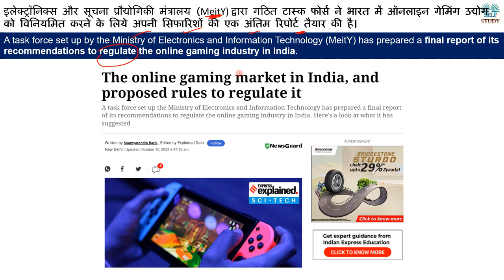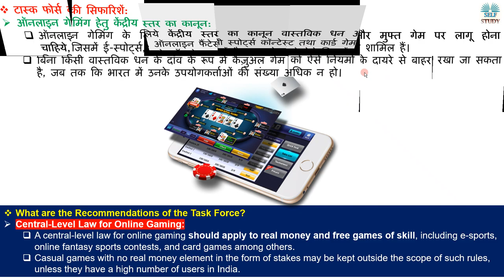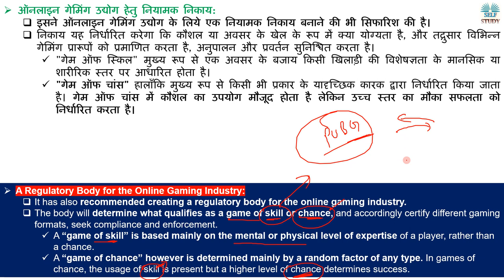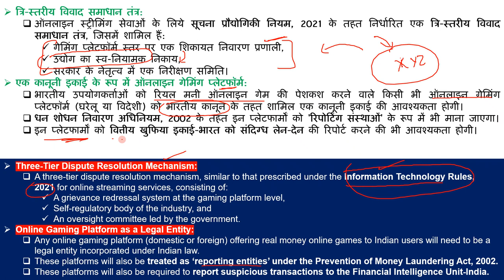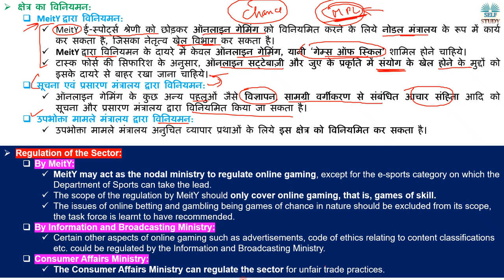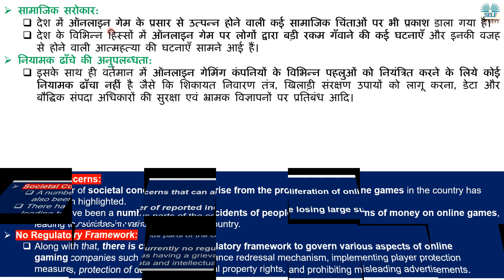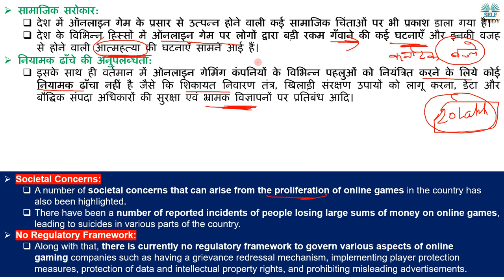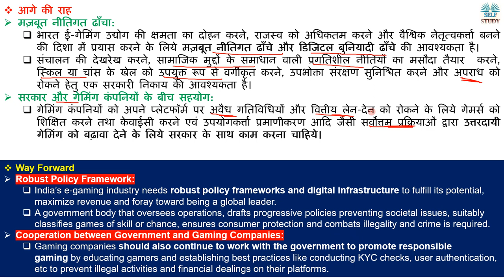भारत में ऑनलाइन गेमिंग बाजार को रेगुलेट करने जा रही है सरकार How to Regulate Online Gaming Market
A task force set up by the Ministry of Electronics and Information Technology (MeitY) has prepared a final report of its recommendations to regulate the online gaming industry in India.
इलेक्ट्रॉनिक्स और सूचना प्रौद्योगिकी मंत्रालय (MeitY) द्वारा गठित टास्क फोर्स ने भारत में ऑनलाइन गेमिंग उद्योग को विनियमित करने के लिये अपनी सिफारिशों की एक अंतिम रिपोर्ट तैयार की है।

भारत में ऑनलाइन गेमिंग बाजार को रेगुलेट करने जा रही है सरकार,